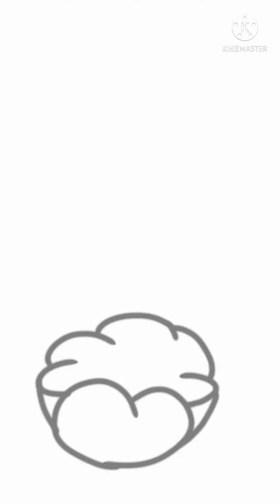I tried to draw Nezuko from Demon Slayer as a flower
Hi 👋

I haven't seen much of the series, but I tried ✌️

Anyways, I hope you enjoyed this video, and have an amazing day/night 🍀